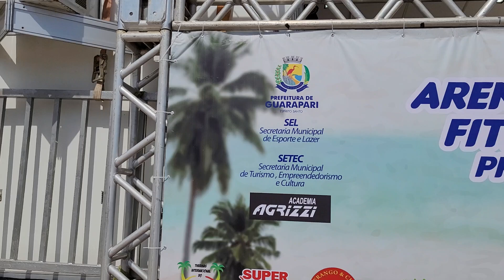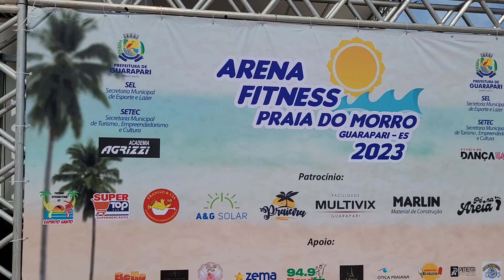Guarapari.Praia do morro.Lotada de turistas.Sem estacionamento.